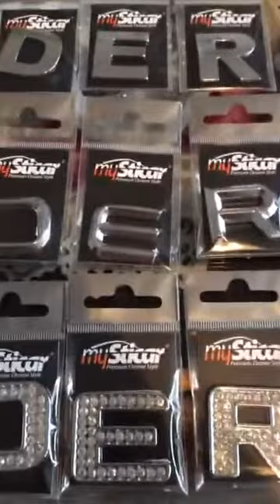+++SIEVILOSUNG BIS ZUM 09.04.2017!+++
Moin Sievianerinnen und Sievianer!

Bis zum 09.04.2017 um 20:00 Uhr habt ihr die Möglichkeit, an der Verlosung von 6 Sievi-Schriftzügen für euer Auto, Motorrad, Moped, Rasenmäher, etc. teil zu nehmen!

Wie nehmt ihr teil?
1. Gebt diesem Video euren Daumen ("gefällt mir")
2. Teilt dieses Video bei Facebook
3. Gebt der Facebookseite von mySticar ) euren Daumen ("gefällt mir")

und schon nehmt ihr automatisch an der Verlosung teil.

Denkt dran, dass ihr volljährig sein müsst, um an der Verlosung teilnehmen zu können.

Die 6 Gewinner werden am 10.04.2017 durch mich bekannt gegeben.

Viel Erfolg bei der Sievilosung!

Euer Sievi
Das Sievi-FON wartet auf eure Anrufe: 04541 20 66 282 (zum Normaltarif!)